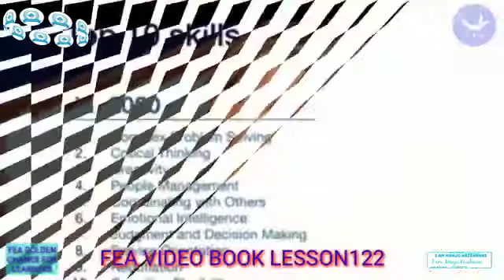FEA VIDEO BOOK LESSON122.